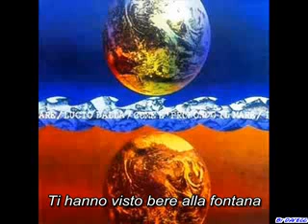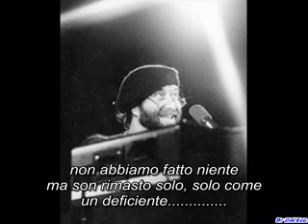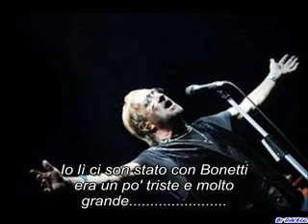Lucio Dalla - Romantico erotico stomp - con il testo.flv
Ho visto che mancava il video con le parole e mi sono messo di buzzo buono.
spero che piaccia.